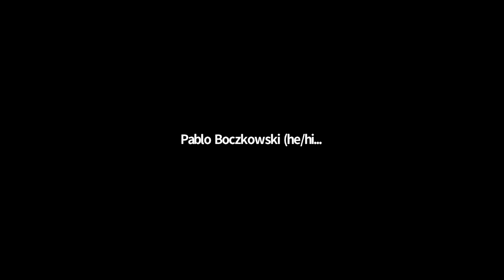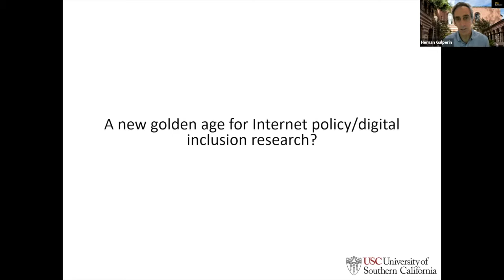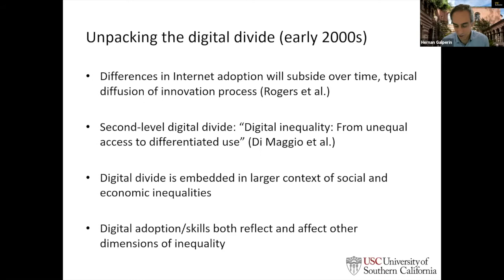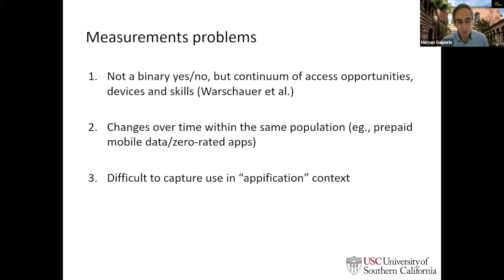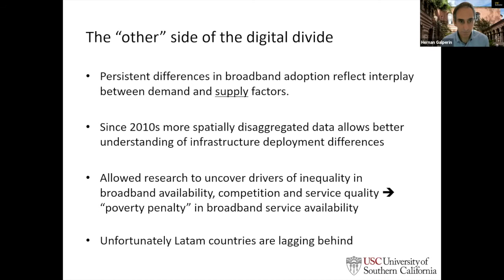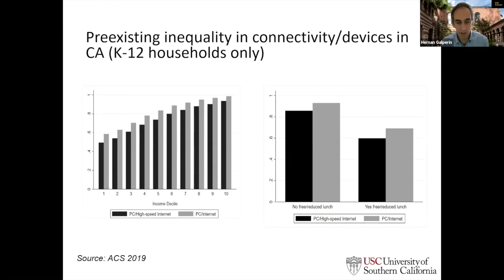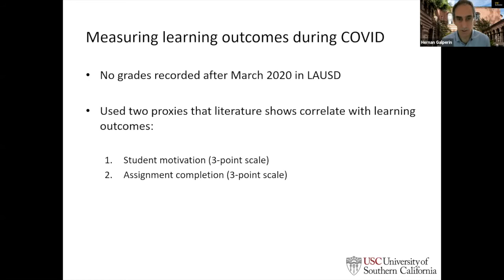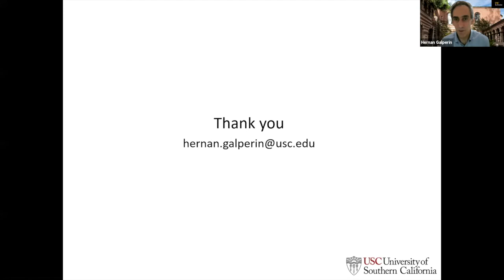Seminar presentation Prof. Hernan Galperin - Virtual Seminar Series - 01/14/21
In this edition of the Center for Latinx Digital Media's Virtual Seminar Series, Prof. Hernan Galperin (University of Southern California) made a presentation entitled "Digital inclusion and educational equity: Lessons from the COVID-19 pandemic."

Presentation abstract: The COVID-19 crisis has underscored the role of broadband connectivity for work, education and health. At the same time, it has also magnified the gaps in digital access and skills among vulnerable populations. Using data from a new survey among low-income Latino families in South and East Los Angeles, the presentation discusses the challenges for remote education faced by K-12 students from these families, and shows how the COVID pandemic is amplifying student achievement gaps.